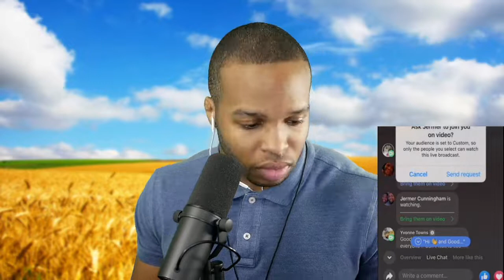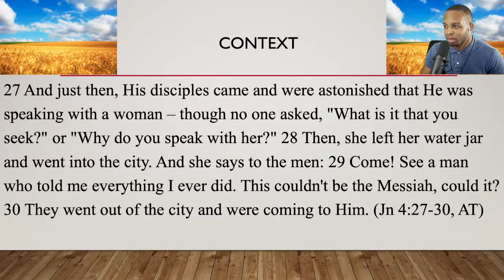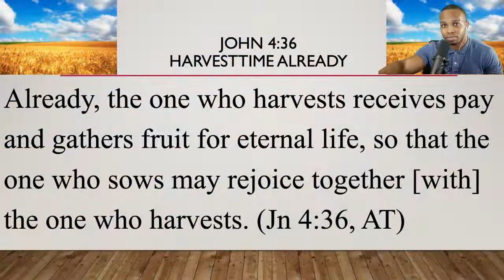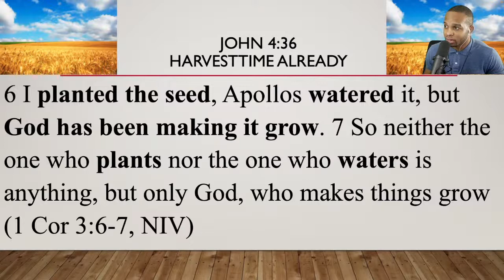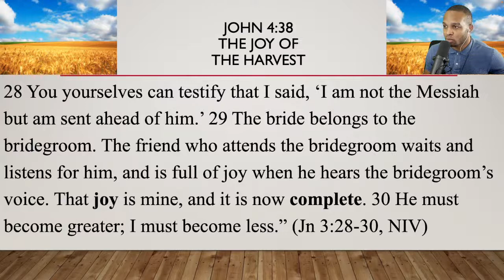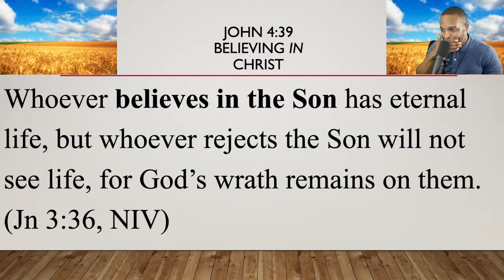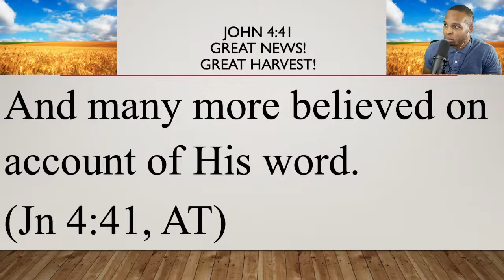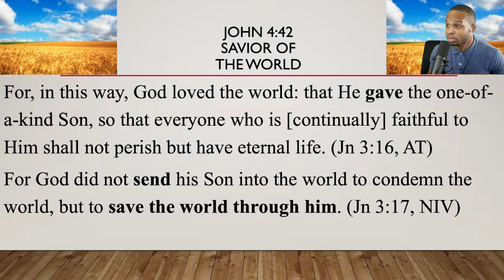"Wholly Harvest The Holy Harvest" | John 4:35-42 Bible Study | 8.17.22